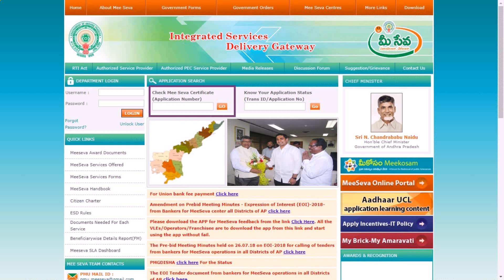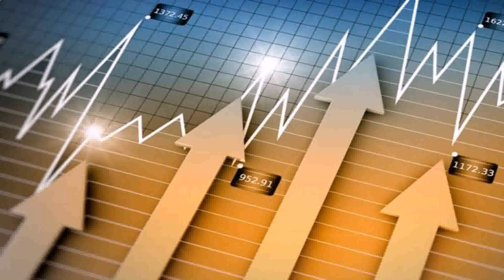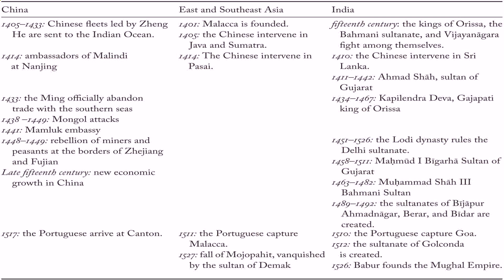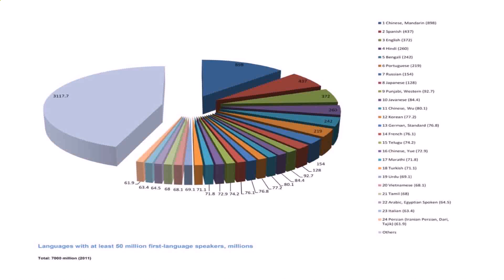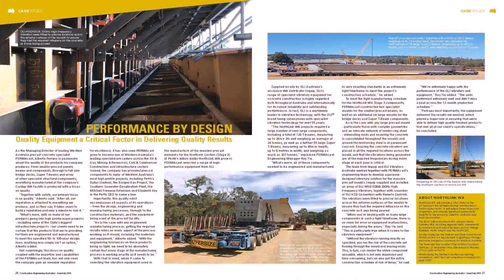2 Cent House Plan Telugu